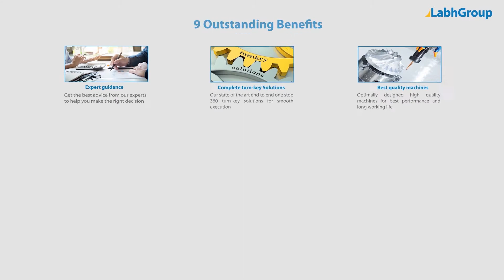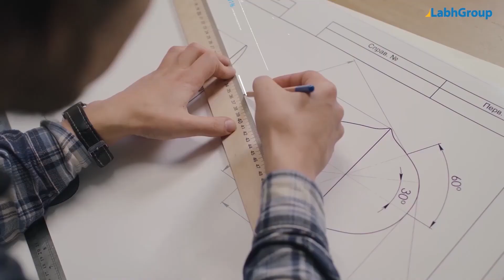Face mask detector for entry gates | Face mask detecting entry gates | Labh Group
Best quality Face mask detector for entry gates from Labh Group - A Global leader with 30+ years of experience and presence in 100+ countries worldwide and serving 10,000+ delighted customers throughout the world.

► Key points : Face mask detector for entry gates

► Salient features : Face mask detector for entry gates

► Why choose Labh Group for your Face mask detector for entry gates requirements

9 reasons why companies across the globe keep choosing Labh Group

You are invited to buy Face mask detector for entry gates from Labh Group